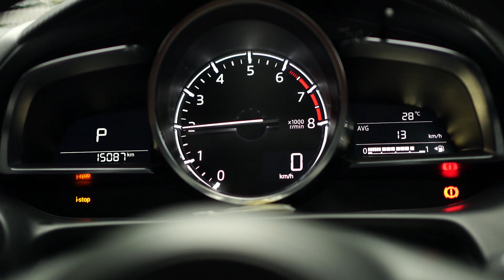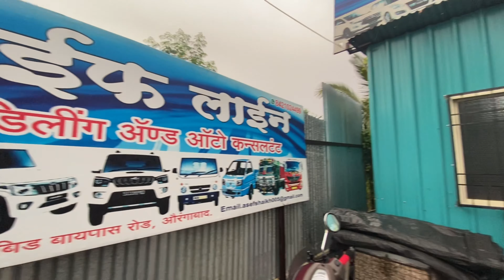secondhand alto swift dezire scorpio tavera duster innova car for sale in aurangabad Maharashtra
address :- Life line auto consultant
                  opposite to Kamalnayan bajaj hospital
                   beedbypass .. Aurangabad